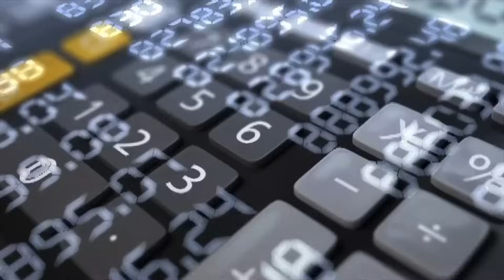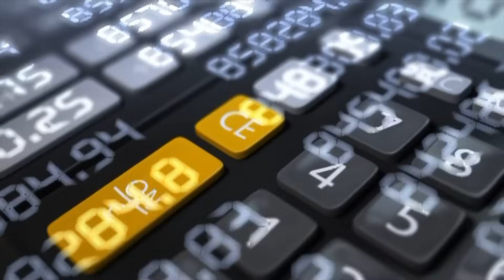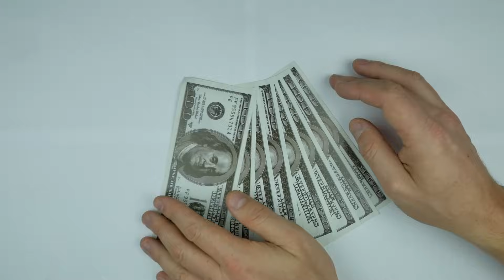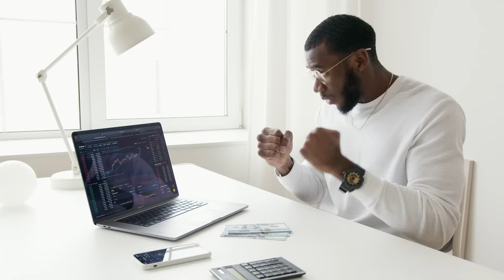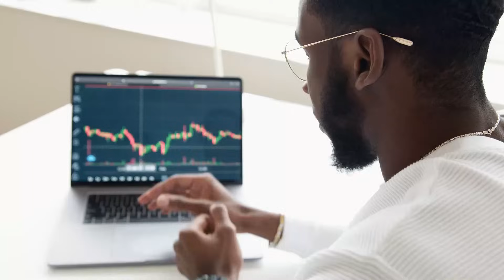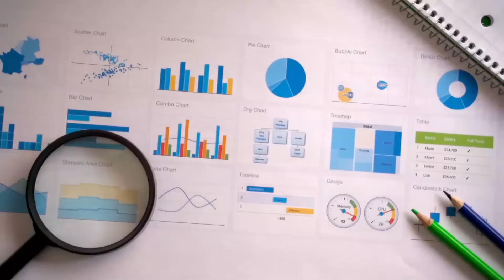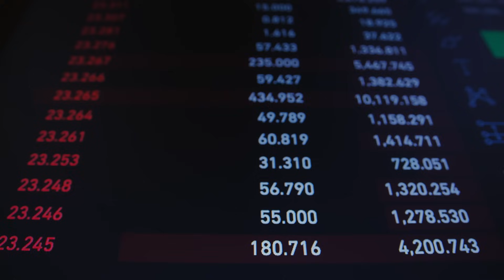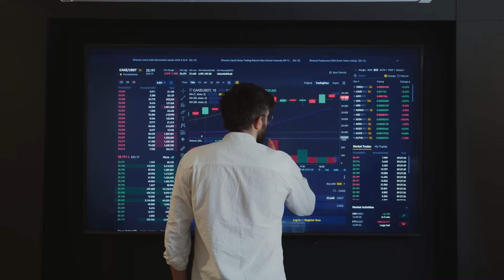É ASSIM QUE UM TRABALHADOR CLT FICA MILIONÁRIO | ECONOMISTA SINCERO AÇÕES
Nesse vídeo, você vai aprender a como ficar milionário mesmo sendo CLT.

economista sincero açoes | economista sincero opcoes
charles wicz economista sincero |podcast economista sincero
economista sincero fundos imobiliários |economista sincero carteira fii
economista sincero começar a investir